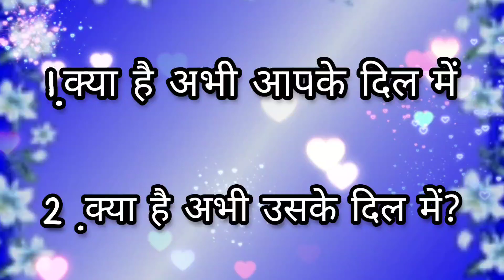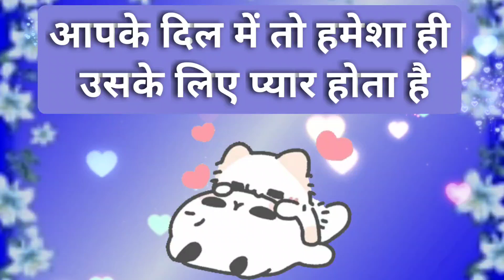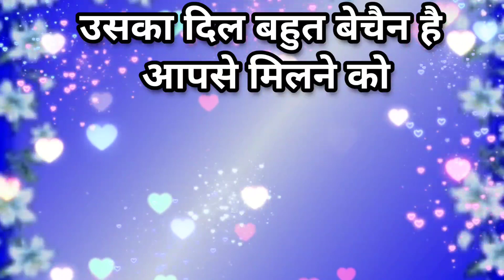क्या है अभी आपके दिल में और क्या है अभी उसके दिल में? choose one number/love quiz game today/ love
vandana quiz
vandana games
couple games
love quizzes
love game

vandana quiz
vandana games
vandana